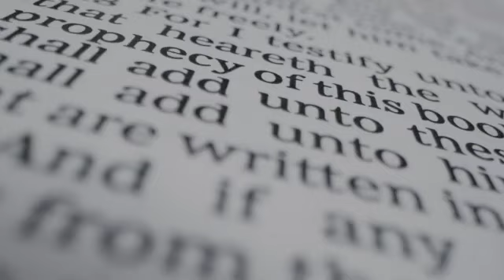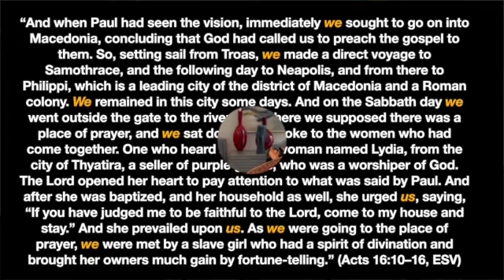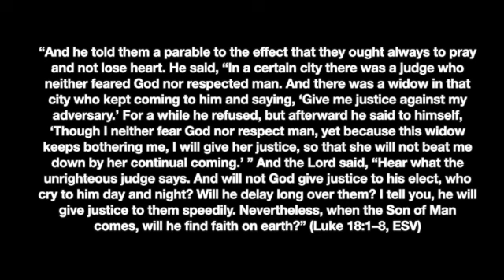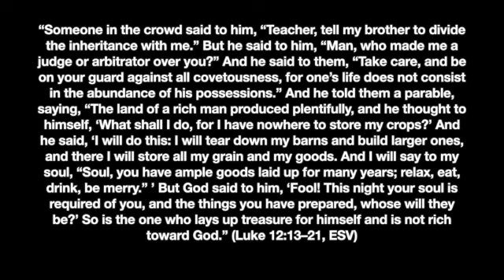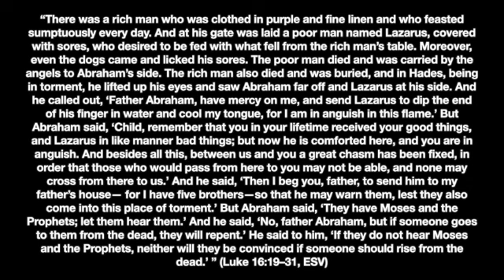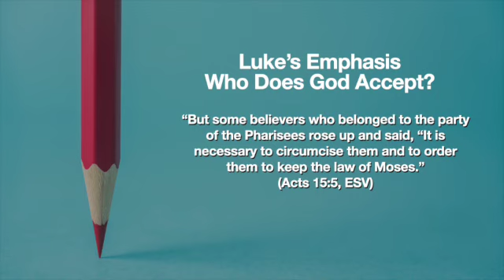Lesson 10—Luke’s Unique Parables SD 480p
Lesson 10—Luke’s Unique Parables

Luke brings us some of the most memorable and favorite parables. He is the only one.